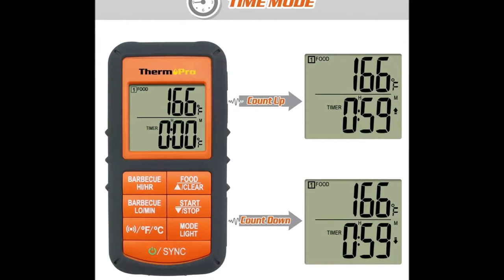Review ThermoPro TP-08 Wireless Remote Digital Cooking Meat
Product Description

ThermoPro - Cook Like A Pro Every Time!
TP-07 Digital Wireless Thermometer is a perfect choice to accurately monitor your meat remotely. Stop going back and forth from indoors to outdoors to check up on your meat, and instead monitor it from 300 feet away! Does your recipe call for your meat to be at a specific temperature? Not to worry, this unit allows you to set your desired temperature, so you're enjoying the meat the way you prefer. If you're new to cooking or unsure of meat temperatures, don't worry our system includes programmed temperatures for all kinds of meats at different doneness levels.